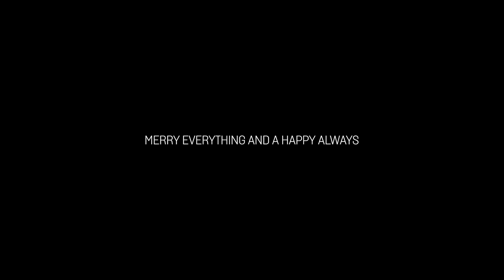Baxter | Merry Everything and a Happy Always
The whole Baxter family wants to wish its customers a Christmas and a 2022 full of cheerfulness